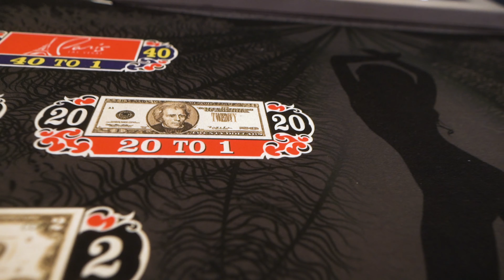One Window BTS Vlog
One Window BTS in Vegas VLOG.